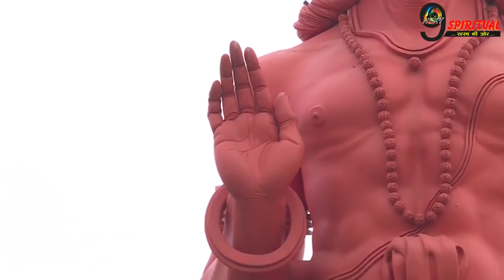हनुमान जी हुए मेहरबान, आज से इन 3 राशियों की पलट जाएगी किस्मत...|Hanuman Ji Blessings